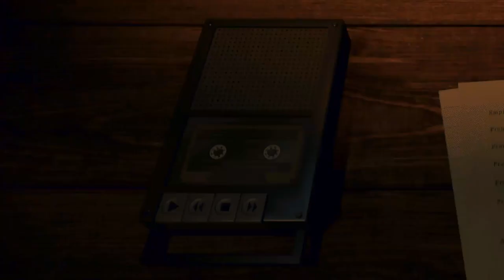YOU'RE A WIZARD MANGLE!! | Five Nights at Freddy's AR: Special Delivery - Part 32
MANGLE finally gets a skin in FIVE NIGHTS AT FREDDY'S AR: SPECIAL DELIVERY!!